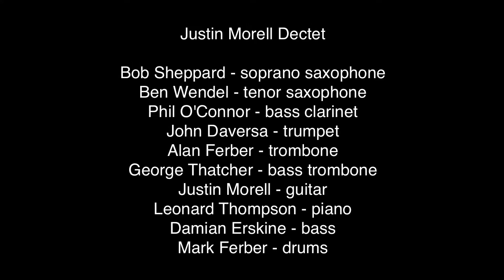Fugue in E-flat (extended excerpt)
Excerpt from the upcoming CD, Justin Morell Dectet - Subjects and Complements, available Nov. 5, 2013.  Featuring:

Bob Sheppard--alto/soprano saxophones
Ben Wendel--tenor saxophone
Phil O'Connor--bass clarinet
John Daversa--trumpet
Alan Ferber--trombone
George Thatcher--bass trombone
Leonard Thompson--piano
Damian Erskine--bass
Mark Ferber--drums
Justin Morell--guitar/composer

Recorded by Talley Sherwood
Video footage by Nicole Evenhuis